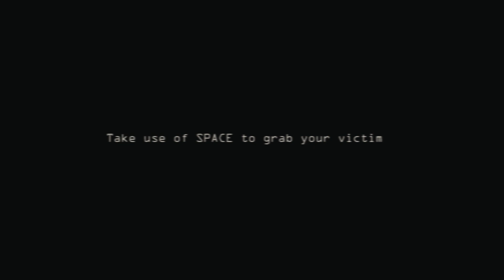HOW ARE WE STILL ALIVE? | DORMITABIS REMASTERED NIGHTMARE NIGHT (FNAF Fan/Inspired)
Just when I thought it was all over...

0:00 Intro
0:41 Nightmare
11:51 Extras... again
16:18 Thoughts/Outro